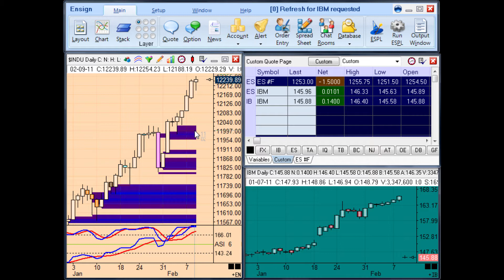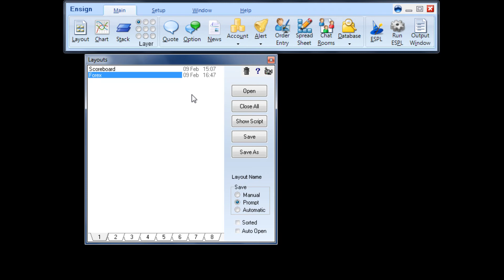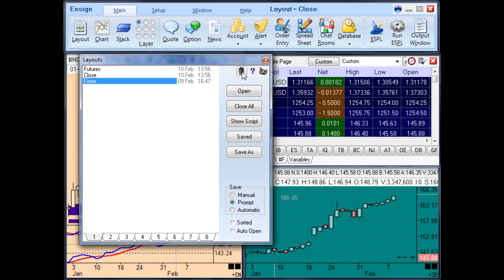Opening a Layout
How to open and save a layout in Ensign 10